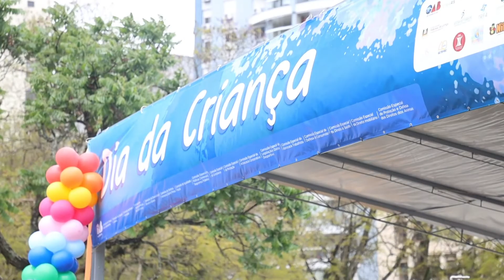Correspondente OAB/RS #48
Sejam bem-vindos e bem-vindas ao Correspondente OAB/RS!

Veja as principais notícias da semana da Ordem gaúcha!
00:00 - Abertura do programa
00:35 - Audiência Pública inédita no país: OAB/RS promove debate sobre o uso da inteligência artificial pelo judiciário
03:11 - Compromissos institucionais da diretoria da Ordem gaúcha
04:12 - OAB/RS promoverá evento alusivo ao Dia da Criança na Praça dos Açorianos
06:05 - Após pedido da OAB/RS, TRT4 suspende prazos na Justiça Trabalhista em razão de alterações no PJe
07:37 - OAB/RS realiza Audiência Pública em Bagé e em Santana do Livramento
10:35 - Encerramento do programa